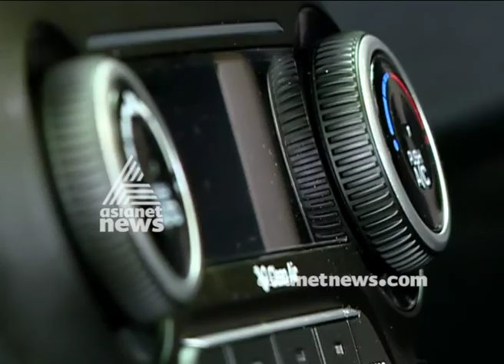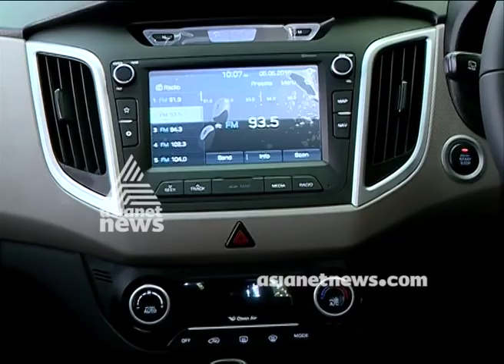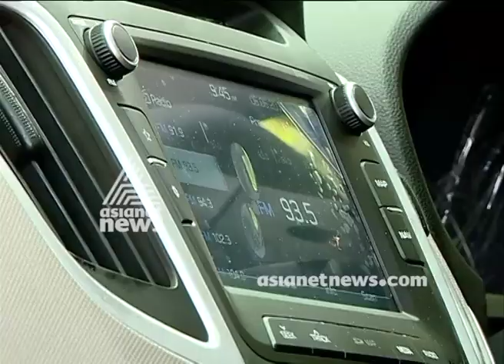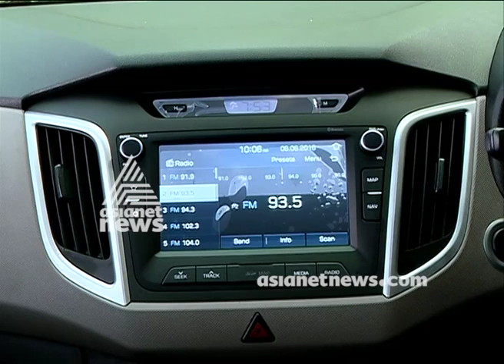Hyundai Creta Price in India, Review, Mileage & Videos | Smart Drive 10 Jun 2018